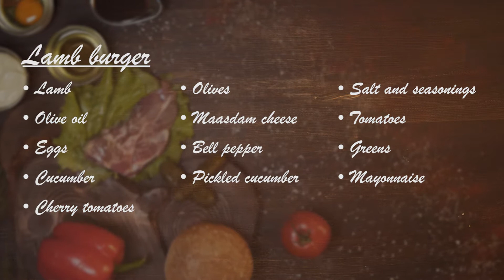Lamb Burger Recipe | Food Made Tasty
Choose lamb burgers as a great alternative to beef. It is healthie and tasty.

Iingiridients:

- Lamb
- Olive oil
- Eggs
- Cucumber
- Cherry tomatoes
- Olives
- Maasdam cheese
- Bell pepper
- Pickled cucumber
- Tomatoes
- Mayonnaise
- Greens
- Salt and seasonings

Why shouldn’t you bring happiness by cooking burgers at home? Let’s make it in the tastiest and easiest way, using our amazing list of burger’s recipes for every taste!